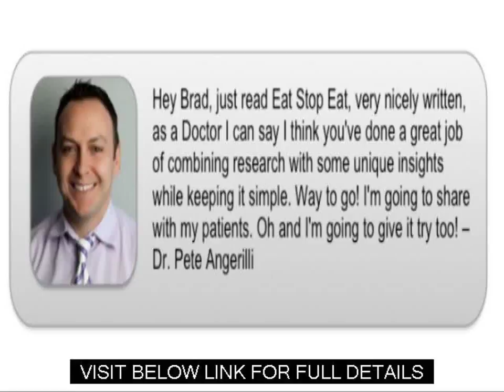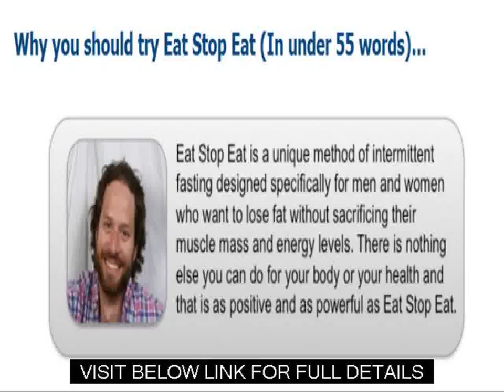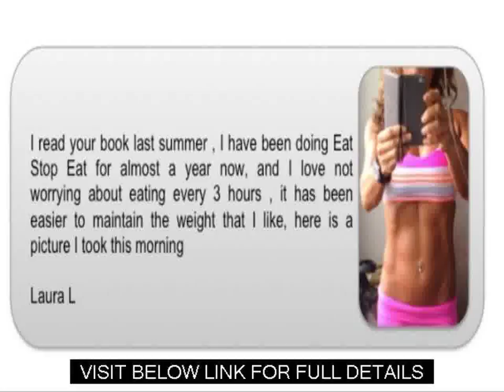Easiest way to lose weight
Get full details about Easiest way to lose weight